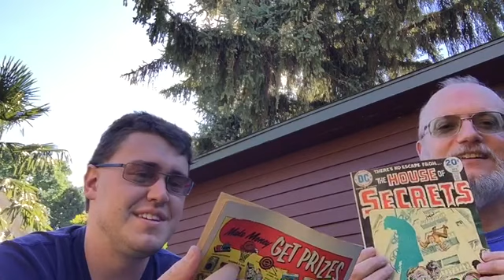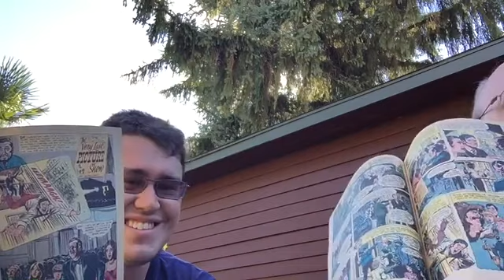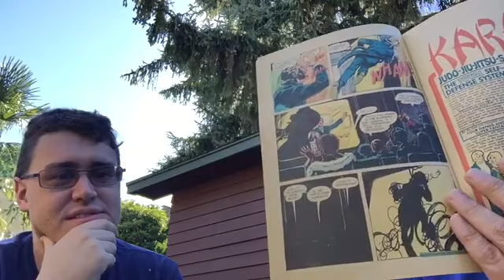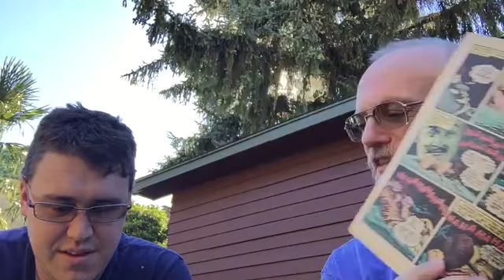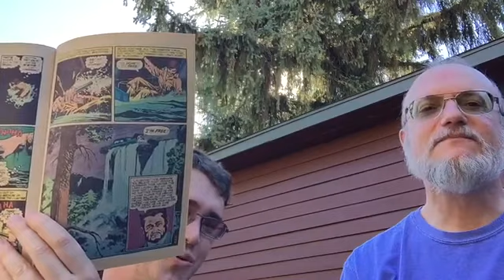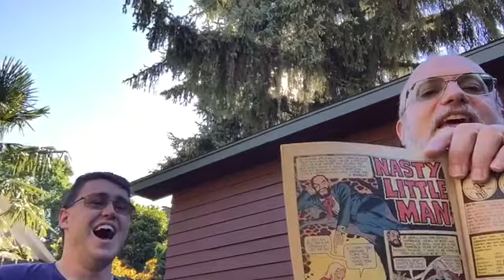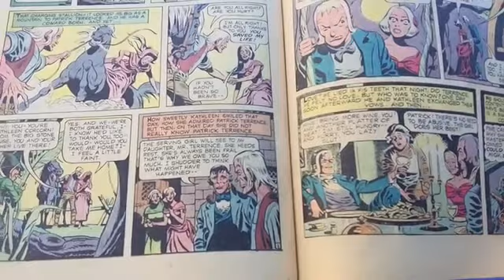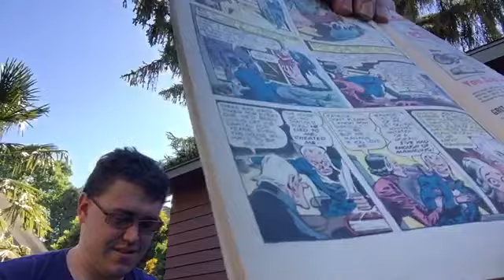Enter the House of Secrets...number 118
Longbox Review Podcast: Rose City Comic Con 2016